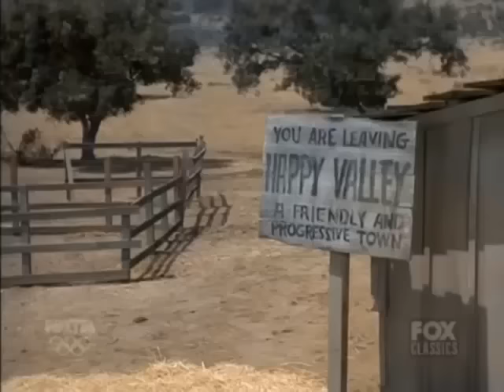🔴 Bonanza Full Movie 2024 (3 Hours Longs) 🔴 Season 51 Episode 33+34+35+36 🔴 Western TV Series